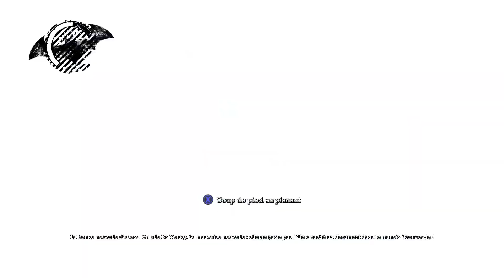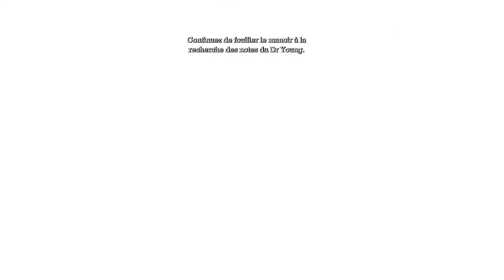BATMAN ARKHAM ASYLUM FR #3 : Précieuses Notes !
Gameplay l Let's Play FR (français) sur Batman Arkham Asylum !  🦇

Kazoocam